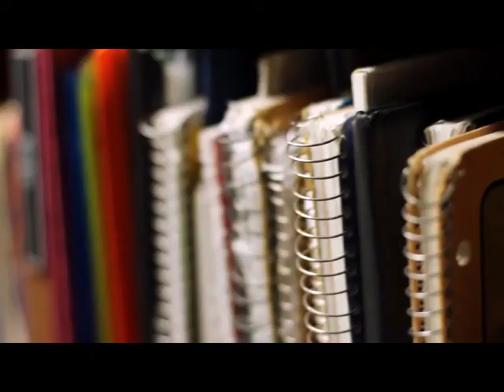The House Promo